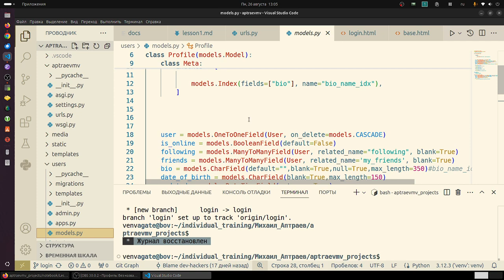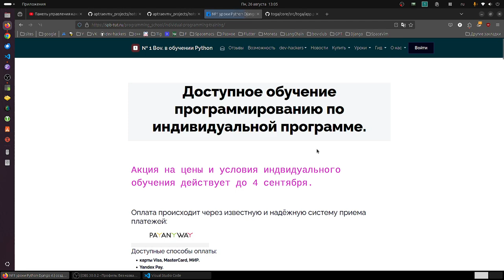Все это достигается на индивидуальном обучении Python.